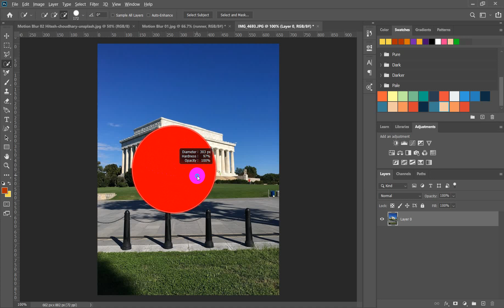Shortcut per cambiare la dimensione del cursore in Photoshop per PC - IT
Uso Windows, con una tastiera svizzera tedesca(!?!) e sto cercando di riprendere Photoshop dopo circa un decennio di assenza.

ALT + tasto destro del mause:
* verso sinistra (puntatore piu’ piccolo) – verso destra (piu’ grande [dimensione]
* verso alto (contorno sfumato) – verso basso (contorno definito) [hardness]

Spero che questo video sia d’aiuto a tanti in condizioni simili. Ho registrato lo stesso esercizio in inglese